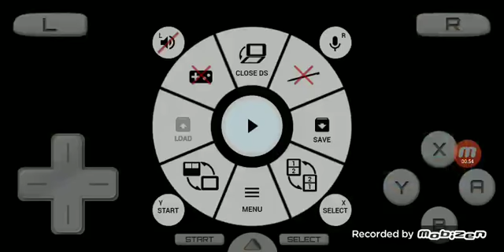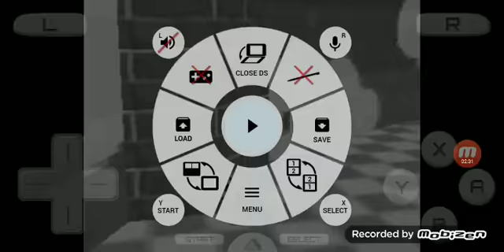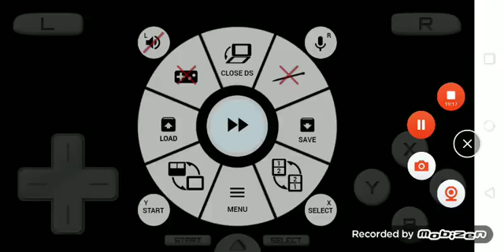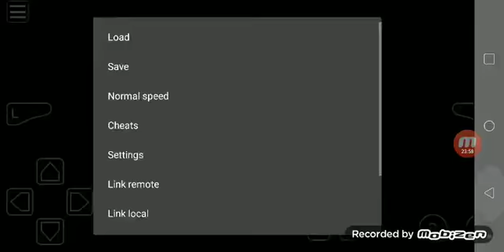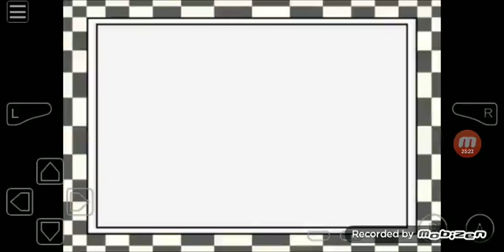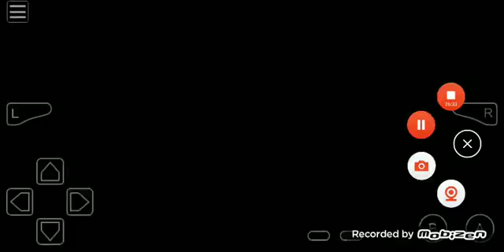Mimpi dreams, etc + Super mario 64 ds s13 episode 33 (8/2/21)